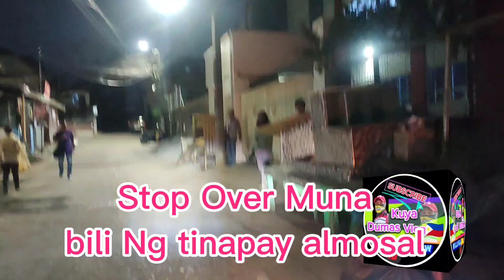morning on Ride exploration